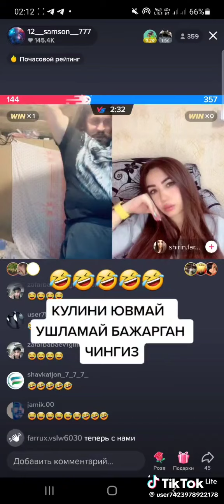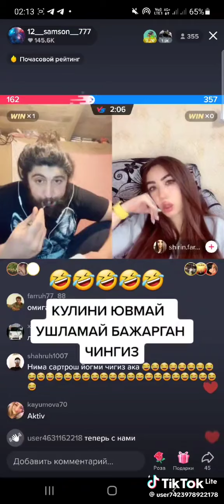20 июня 2024 г.